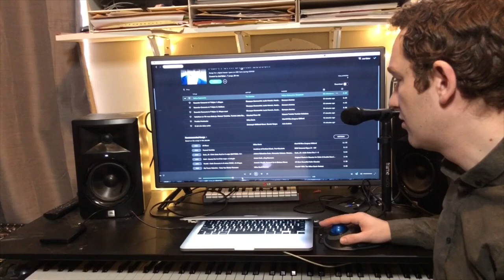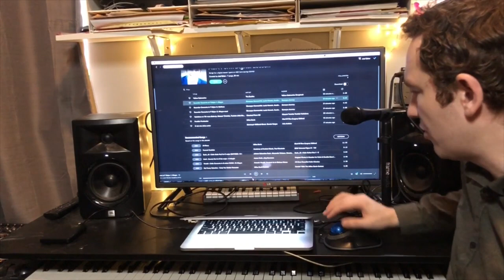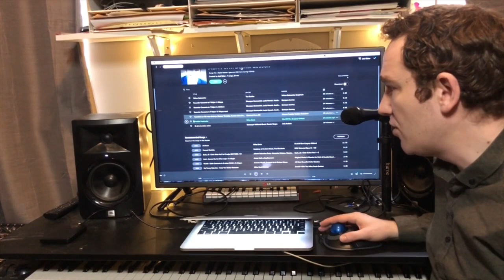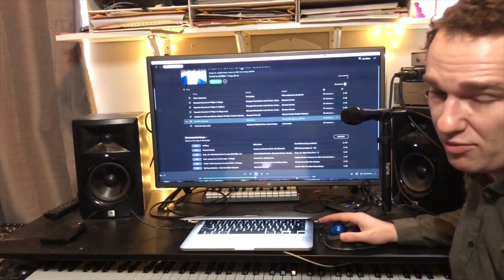Building a Song!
Learn how to use form and structure to build your very own song with L.O.S. Educator/Teaching Artist Joel Esher!

This video was created to provide educational resources for students in our programs at public schools.